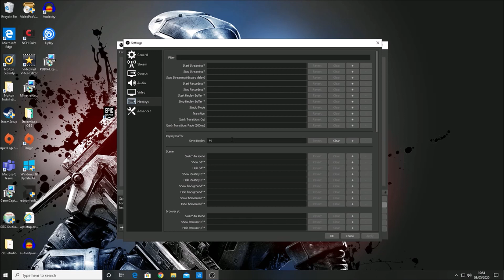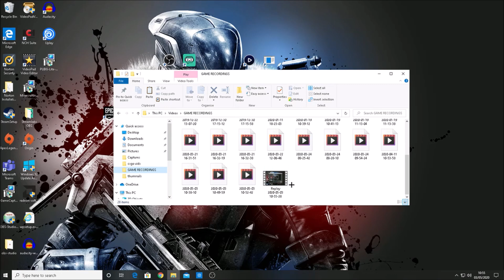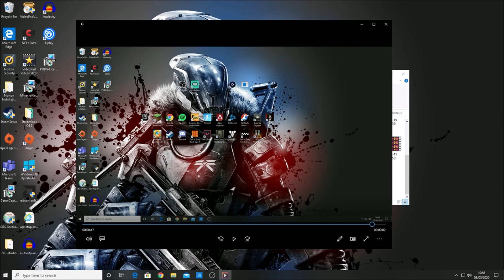How to clip in OBS (Using replay buffer) 2020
hey guys in this tutorial i will show you how to clip on obs!